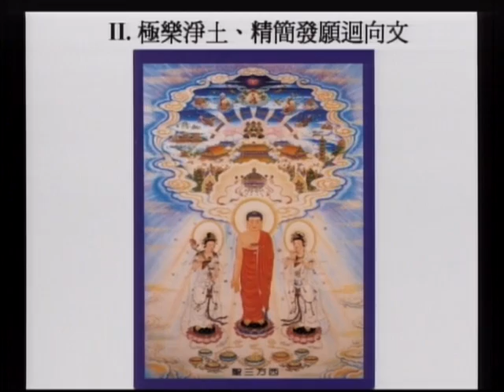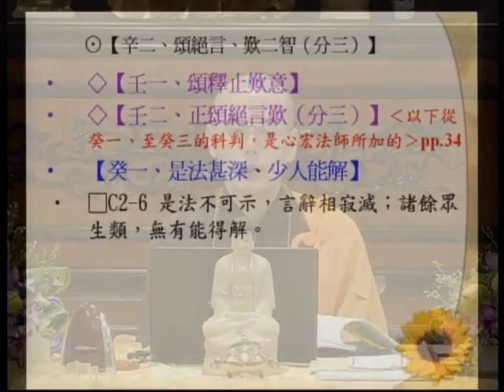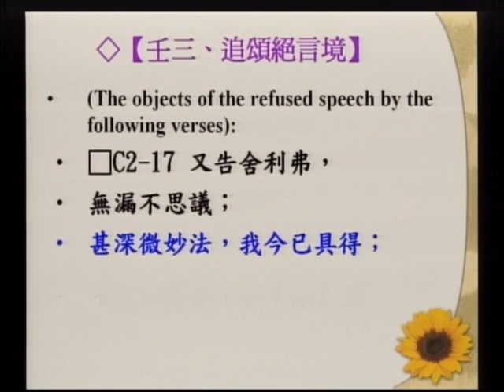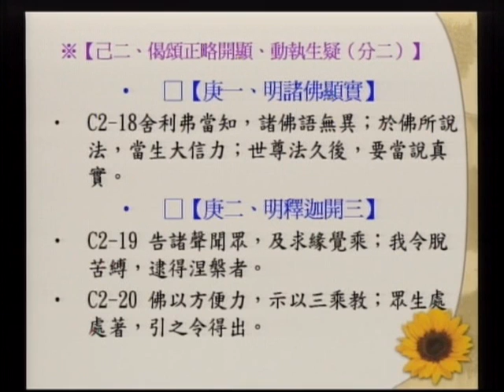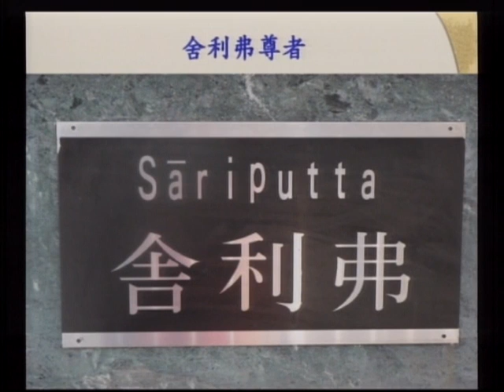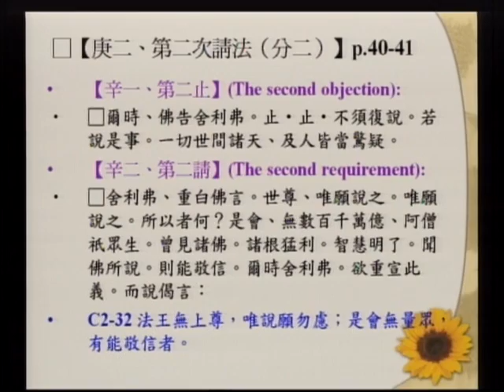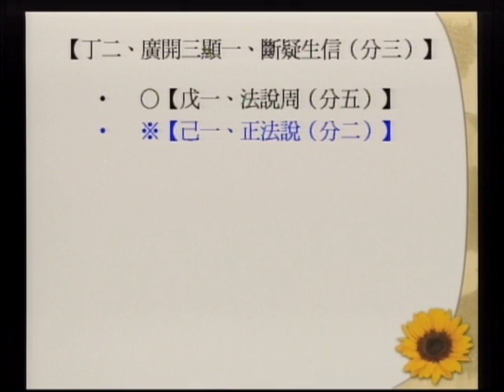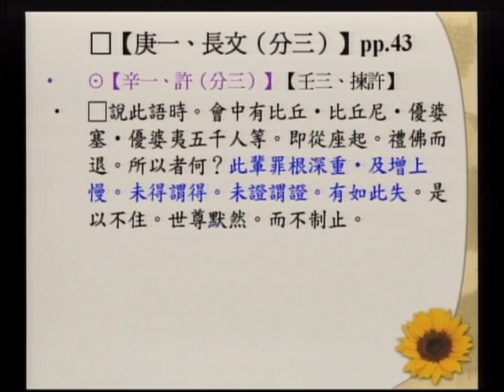SBA09【廣大行】《妙法蓮華經》講座：第二章「方便品」‹佛教教義、朝聖、與建築的結合› 第五集